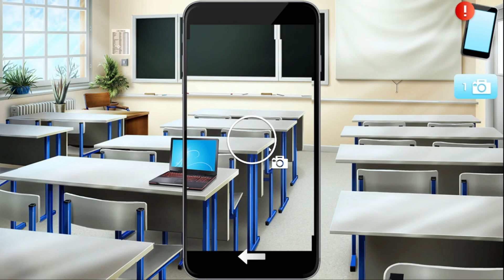NIEMAND mag Enzo 😡 - Henris Geheimnis [37]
Lyla ist ein wunderbares 17 jähriges Mädchen, welches im letzten Schuljahr vor ihrem Abi steht. Ihre besten Freunde Jasmine und Clément begleiten sie durch ihren Alltag. Alles wäre so einfach, wenn da nicht dieser neue Typ namens Henri in der Klasse wäre, welcher Lyla total aus der Fassung bringt. Ein super schönes Visual Novel, welches zum träumen einlädt und dich wieder wie 16 Jahre alt dastehen lässt.

Möchtest du Henris Geheimnis auch spielen?